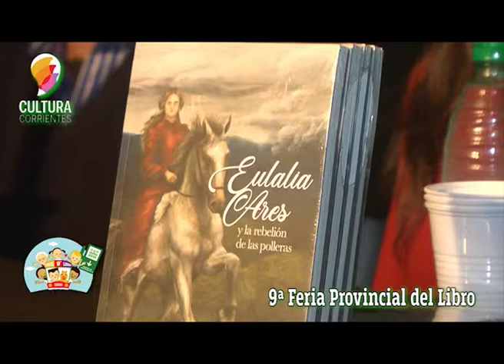Feria del Libro Stella Maris Folguerá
Stella Maris habla de su nueva Obra . . .